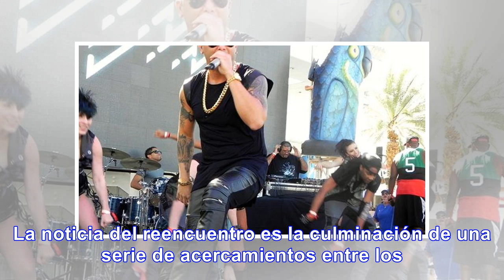Wisin y yandel vuelven a juntarse para una gira mundial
Los reguetoneros puertorriqueños Wisin y Yandel anunciaron hoy que se reunirán este año para realiza...